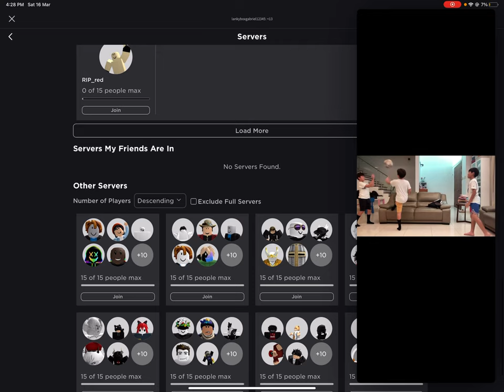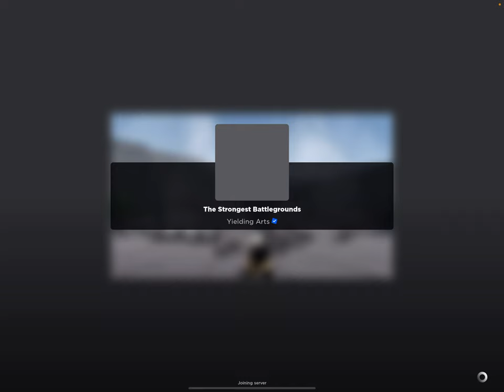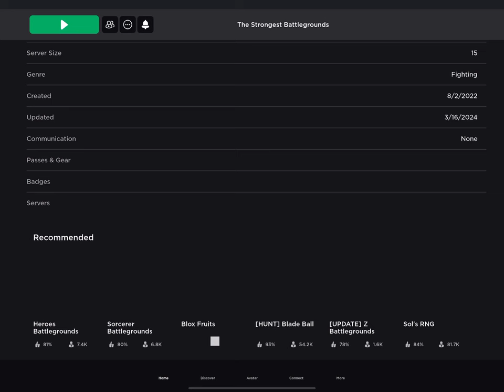I got the egg head from tsb